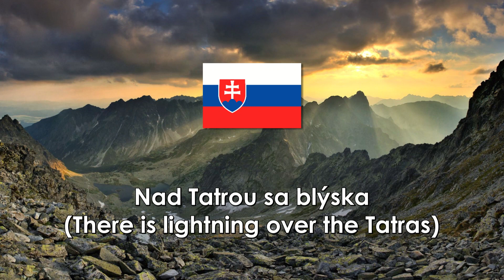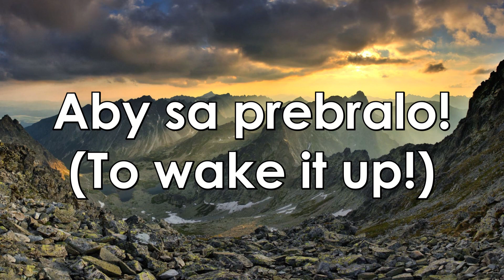National Anthem of Slovakia: "Nad Tatrou sa blýska"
The national anthem of the Slovak Republic (Slovenská republika)

Lyrics: Janko Matúška, 1844
Adopted: 1918

LYRICS:

𝄆 Nad Tatrou sa blýska
Hromy divo bijú 𝄇
𝄆 Zastavme ich, bratia
Veď sa ony stratia
Slováci ožijú 𝄇

𝄆 To Slovensko naše
Posiaľ tvrdo spalo 𝄇
𝄆 Ale blesky hromu
Vzbudzujú ho k tomu
Aby sa prebralo 𝄇